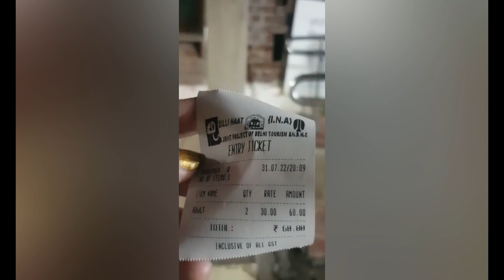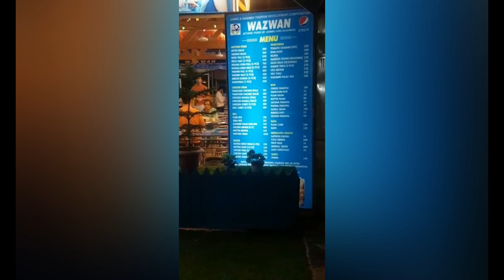VISIT TO DILLI HAAT │Vlog#1│Shivani│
Heyy everyone this was my jaunt to Dilli Haat. I had a great time filming my first vlog for you all!
This vlog was made during the Teej Mahotsav i hope you all will like and enjoy it!